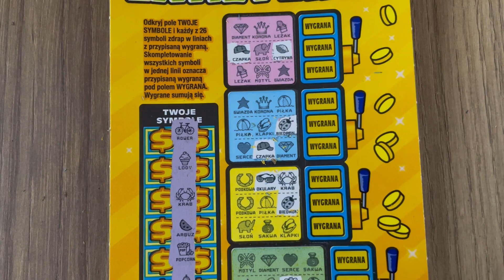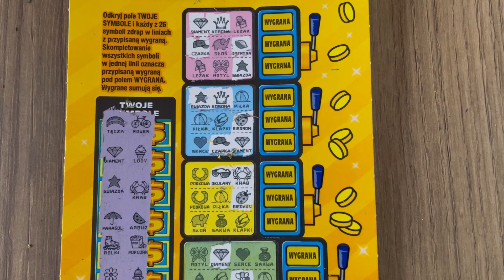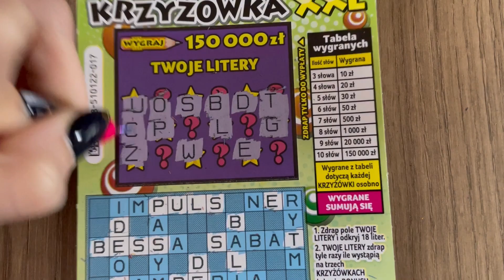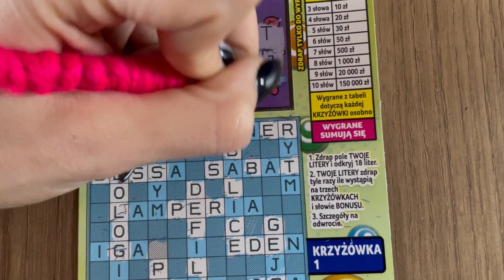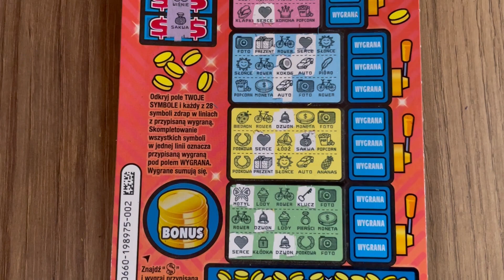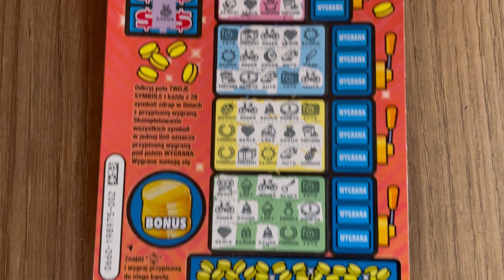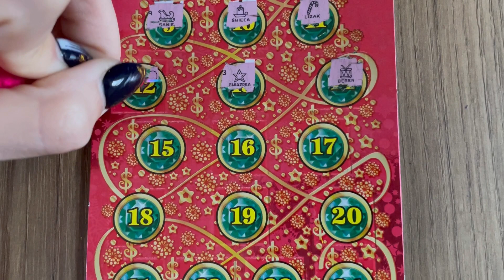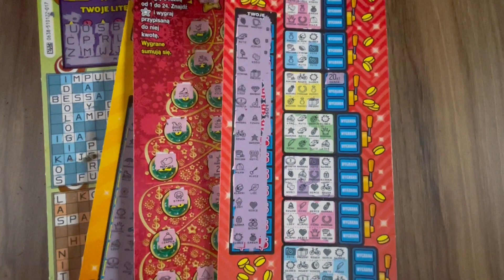#199 # ❗️ZDRAPMASY 12➡️😲✨💰MIX Z WROCŁAWIA + ŚWIĄTECZNY KALENDARZ✨💰❗️⬇️KONKURS⬇️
Konkurs na tipply

Jeden los = 5zł

Konkurs trwa od 1.12.22r.-24.12.22r.

Do wygrania PACZKA NIESPODZIANKA🎁